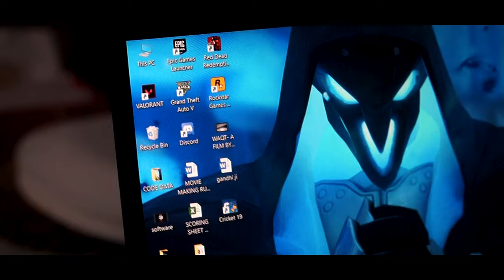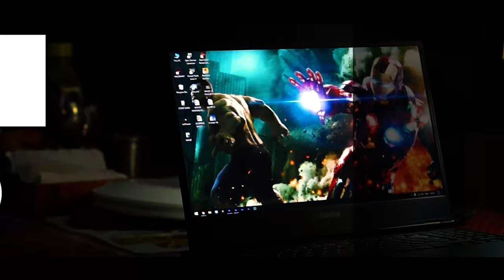Top 20 4k Wallpapers For Windows Pc And Mac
These are the BEST wallpapers for your PC gaming setup! , ultrawide, 4k  desktop wallpapers and backgrounds!
Links to everything featured below!

WANT TO PORTRAY YOUR ART IN FRONT OF THE WHOLE WORLD

Video Highlights
0:00 Introduction
0:25 4K Wallpapers
1:54 Outro